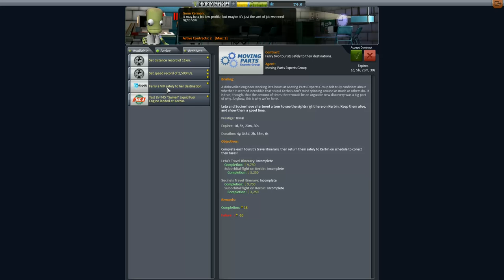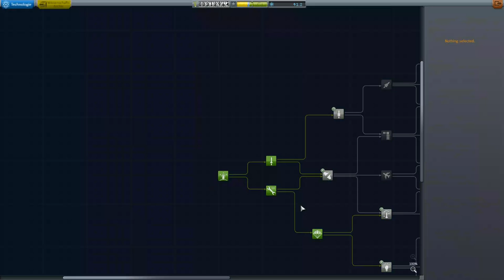Kerbal Space Program Let's play II Folge 4 Deutsch